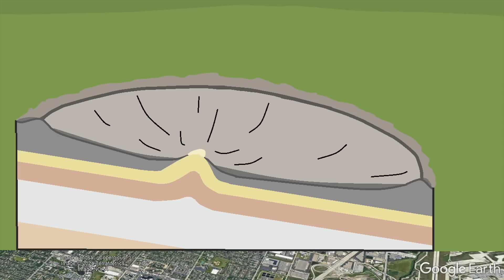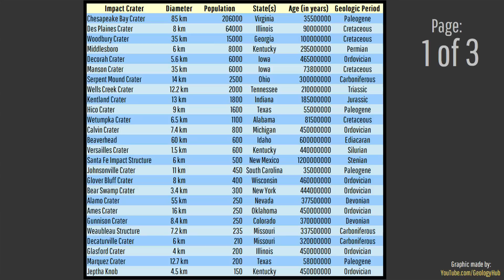Do You Live in an Impact Crater? More Than 250,000 Americans Do!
Within the United States, more than 250,000 people unknowingly live within various impact craters. This population is spread across 29 different states and 54 distinct impact structures, not all of which are easily visible on the surface. This video will discuss several of these craters, including craters which partially encompasses Norfolk, Santa Fe, and a suburb of Chicago.

Thumbnail Photo Credit: This work "MeteorCrater2", is a derivative of a photo (resized, cropped, text overlay, image shadows/darker regions brightened, image overlaid with GeologyHub made graphics (the image border & the GeologyHub logo)) from "Meteor Crater, Arizona", by: jay8085, 2013, Posted on Flickr, Flickr account CC BY 2.0. "MeteorCrater2" is used & licensed under CC BY 2.0 by Youtube.com/GeologyHub

Note: This video's thumbnail image shows Arizona's Meteor Crater, which you definitely should visit in person!

Sources/Citations:
[2] Merriam, Daniel F., Xia, Jianghai, Harbaugh, John W., The Edgerton Structure: A Possible Meteorite Impact Feature in Eastern Kansas, International Journal of Geophysics, 2009, 621528, 6 pages, 2009.
[3] Weber, J.C., Poulos, C., Donelick, R.A., Pope, M.C., Heller, N. (2005). The Kentland Impact Crater, Indiana (USA): An Apatite Fission-Track Age Determination Attempt. In: Koeberl, C., Henkel, H. (eds) Impact Tectonics. Impact Studies. Springer, Berlin, Heidelberg.
[4] April S. Dalton, Chris R. Stokes, Christine L. Batchelor, Evolution of the Laurentide and Innuitian ice sheets prior to the Last Glacial Maximum (115 ka to 25 ka), Earth-Science Reviews, Volume 224, 2022, 103875, ISSN 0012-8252, CC BY 4.0.